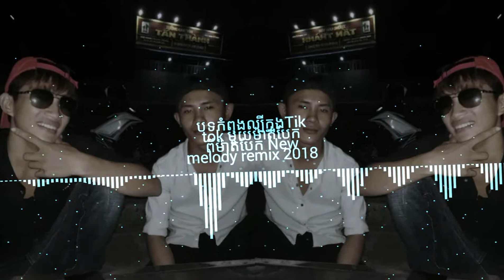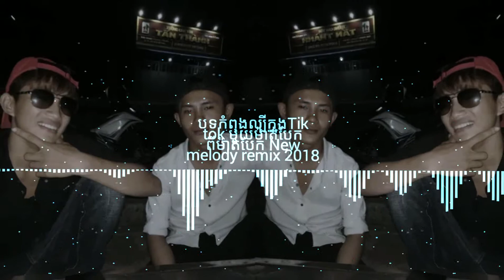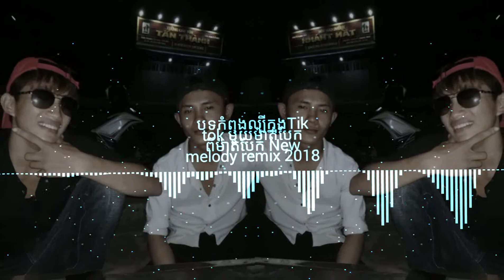បទកំពុងល្បីក្នុងTik tok មួយម៉ាត់បែក ពីម៉ាត់បែក New melody remix 2018.(KNS. MPEG 4)